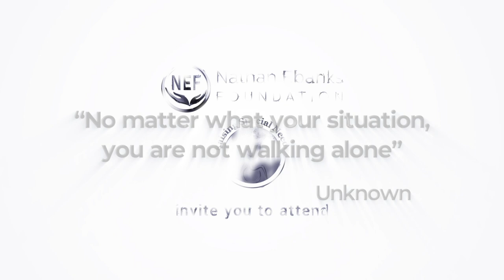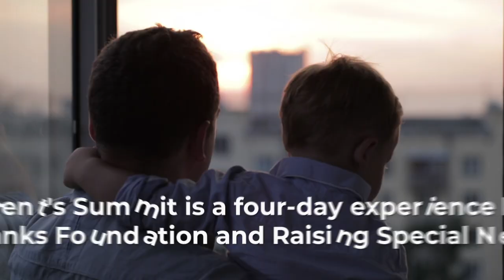Special Child. Special Needs. Virtual Parenting Summit Promotional Video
The inaugural Special Child. Special Needs. Virtual Parenting Summit from November 30 to December 3, 2020. Join host Christine Staple-Ebanks, parent of a child with disabilities, author, special needs parent-advocate, creator of the Parenting Summit, and founder of the Nathan Ebanks Foundation, Raising Special Needs Network. This event is being mounted by the Nathan Ebanks Foundation and Raising Special Needs, in partnership with the Jamaica Northeast Diaspora, USA, and Full Circle Systems Inc., in support of families during this most challenging time of the COVID-19 Pandemic.

To learn more and to register, visit the Nathan Ebanks Foundation's website at  nefjamaica.org, click on the 2020 Parenting Summit link.